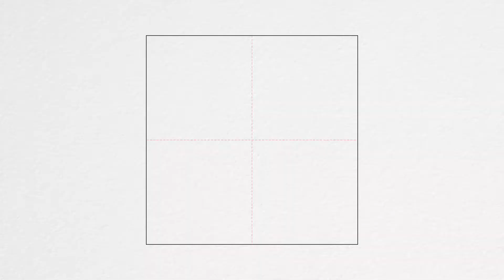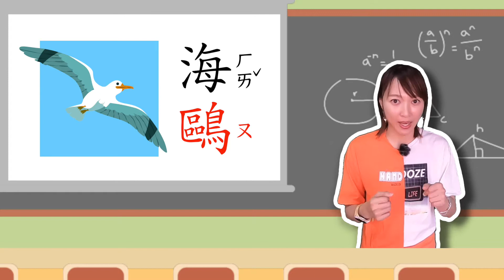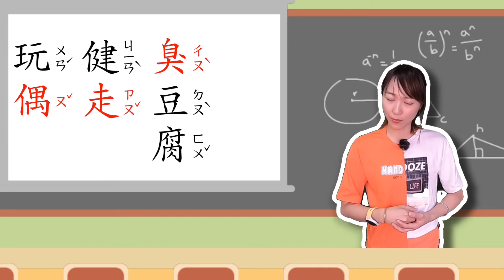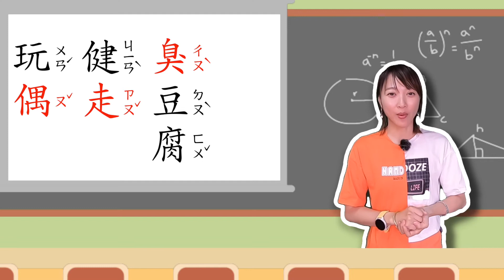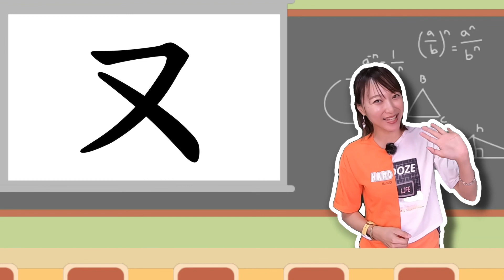ㄡ 跟著我唸注音ㄡ｜笑笑注音教室｜注音符號｜注音學習｜學唱兒歌｜笑笑星球